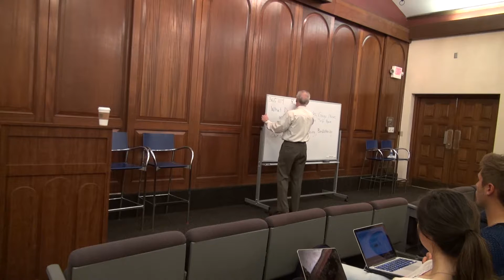Dr. Kodzi 11:19:2015